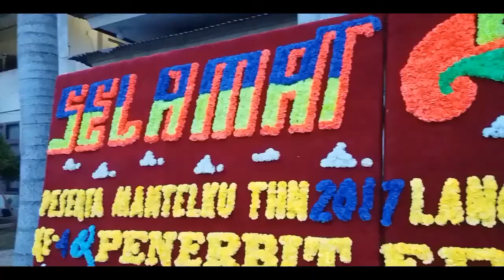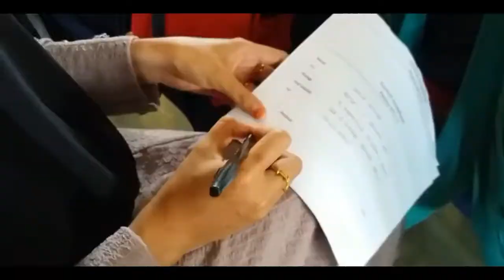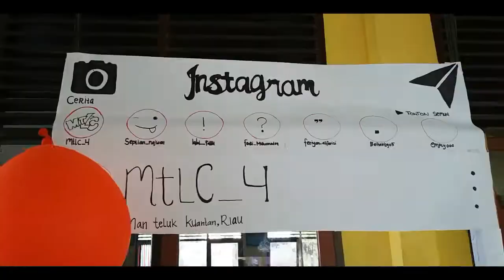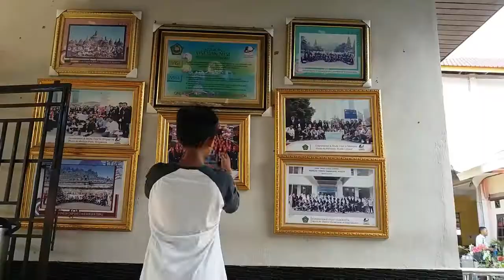MTLC4 DOSKAR eps48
tonton full ya